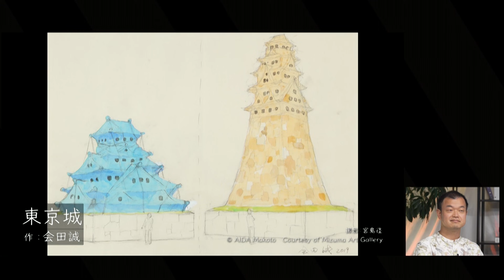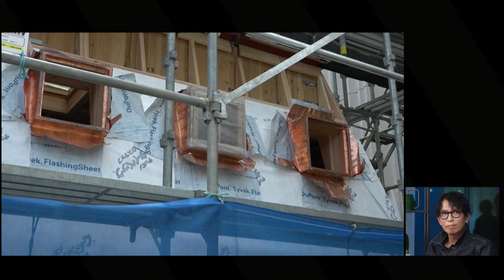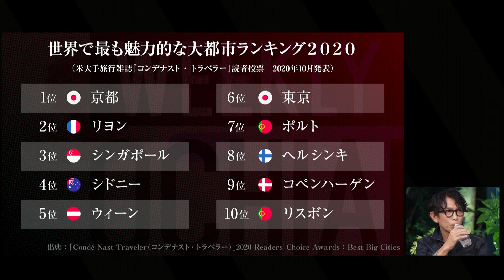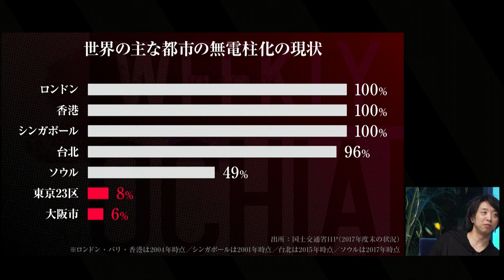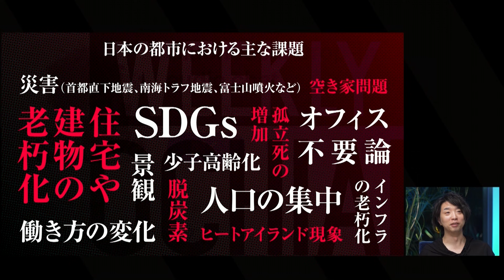【落合陽一】これからの都市と建築を考える。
無料トライアルはこちらから

戦後の経済成長とともに、高層ビル群を林立させるなどして、その姿を大きく変化させてきた日本の都市。しかし、気候変動、働き方、景観、想定される災害など、新たな課題が突きつけられている。どう対処すべきなのか？これからの都市と建築のあり方を考える。〈ゲスト〉●石上純也（建築家）●藤原徹平（建築家）●和多利恵津子（ワタリウム美術館館長）